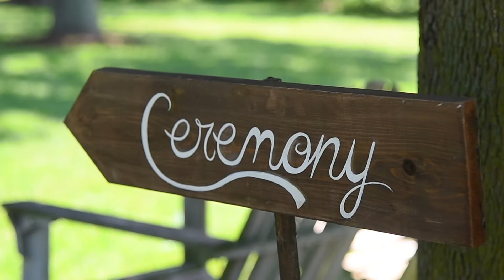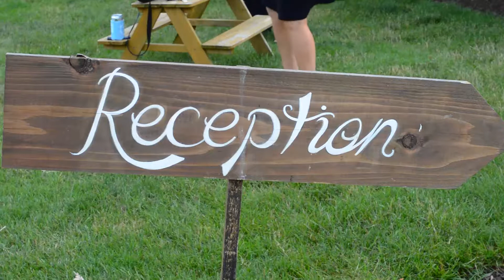Sundquist Wedding Trailer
A small look into the very big day of Melisa and Dustin.